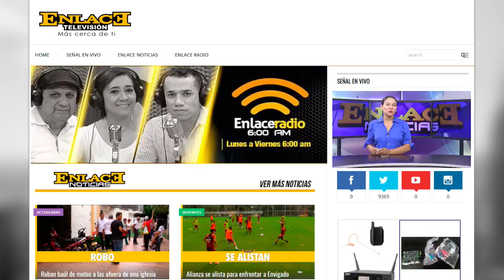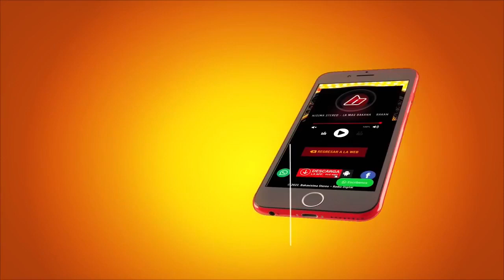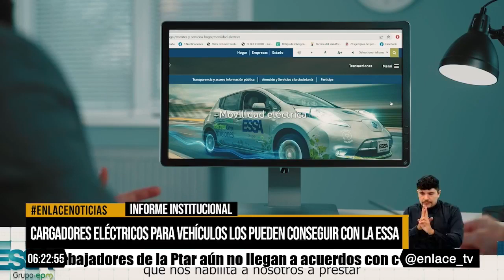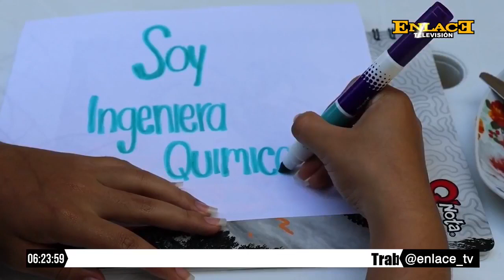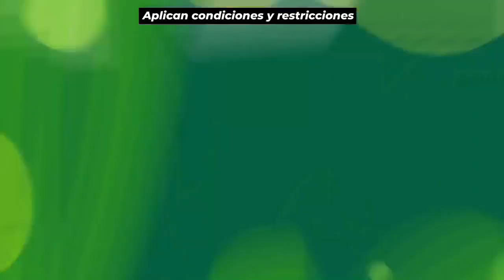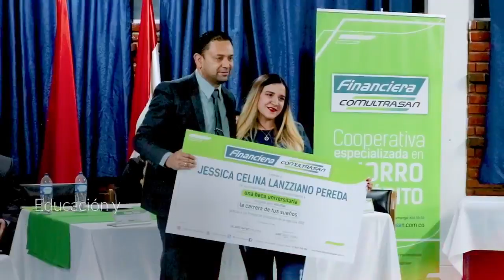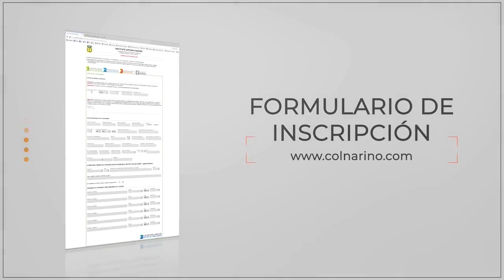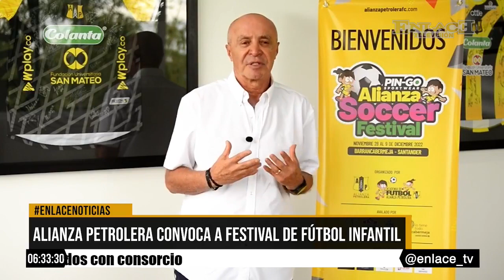Enlace Noticias Noche [24 de noviembre de 2022 ]